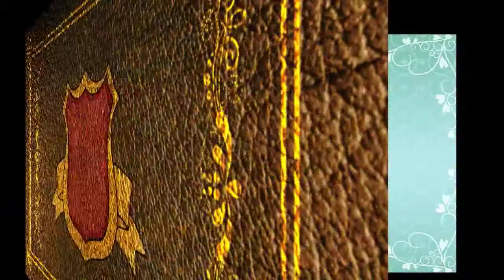葛飾北斎の富嶽三十六景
富嶽三十六景に追加された10枚を含む